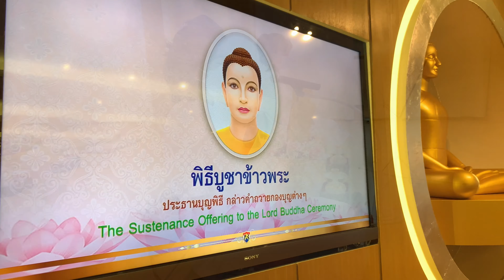บรรยากาศการกักตัวโควิดเริ่มผ่อนคลาย หลังฉีดวัคซีนไปคนละเข็มสองเข็ม บุญบูชาข้าวพระ ที่มีความสุข